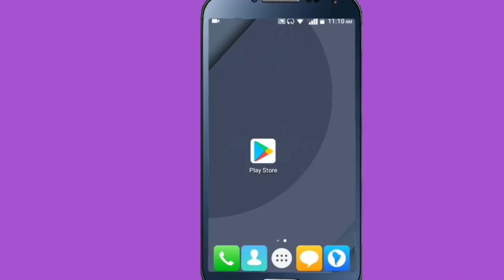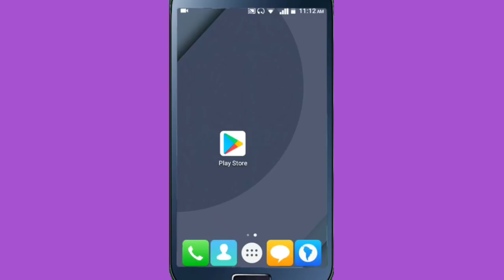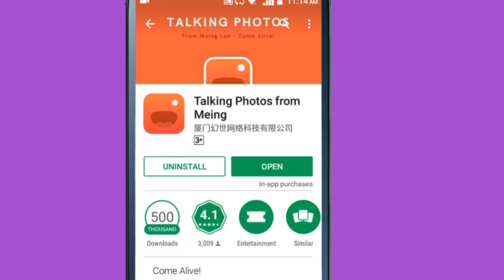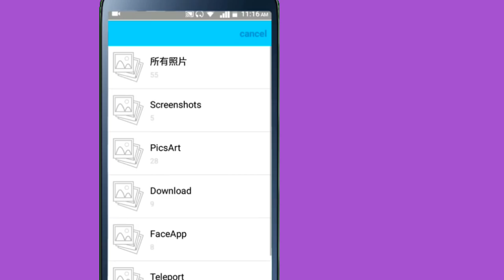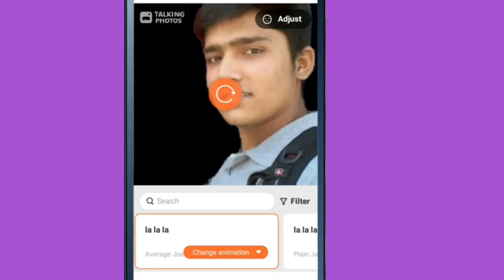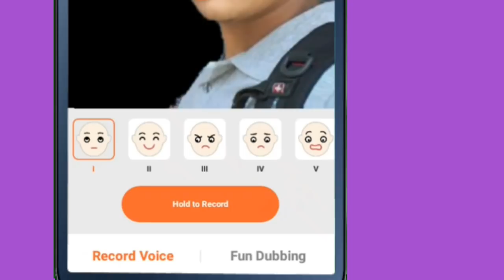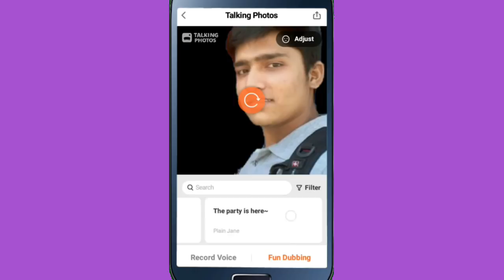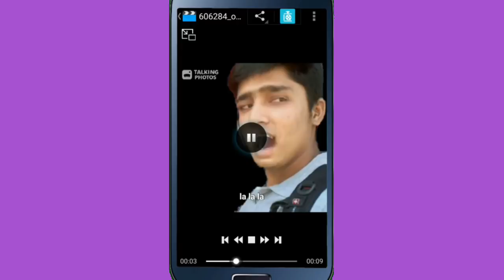How To Make Your Photos Come Alive In Nepali | Best Funny Photo Maker App 2018 | By Uv Advice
Namaskar sathi haru In this video i am going to show you how you can make your photo funny with different sound effect and also you can make your friends or family picture fun in you are intrested to make your picture fun then watch this video end till

About This App :
Make your photos come alive! With this magical app, make the friends, family, cats, dogs, famous paintings in your photos album come to life!

- What can Talking Photos do?
• Let your photos come alive, unfreeze what was once locked forever!
• Make your photo character sing, complain, laugh, seductive or just be plain weird!
• Change stickers and memes into brainwashing Talking Photos!

Thanks for being in this Nepali Technical channel !